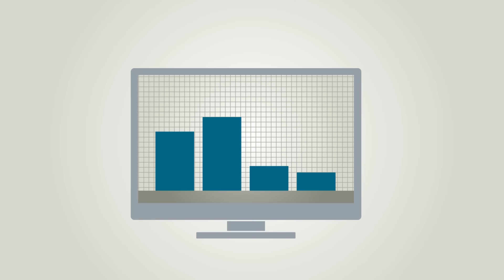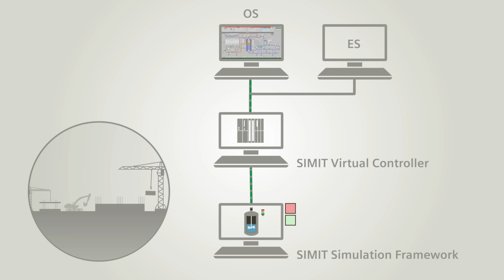SIMIT Simulation Framework: Vorteile für Ingenieure (DE)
Der Einsatz von SIMIT Simulation Framework für die virtuelle Inbetriebnahme und Operator Trainings erhöht die Gesamteffizienz und Rentabilität eines Projekts. Dieses Video zeigt die wichtigste Vorteile aus der Sicht eines Ingenieurs.